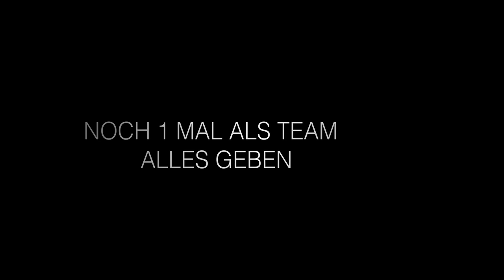Trailer Hinspiel Willstätt Aufstieg in die Landesliga